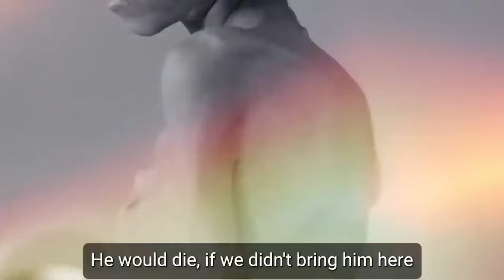Hassan Razin V1A